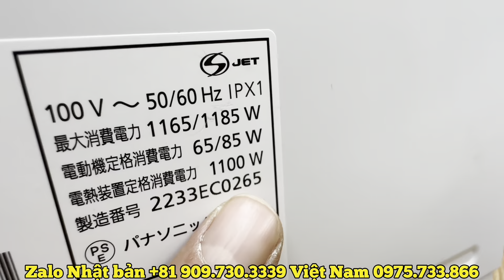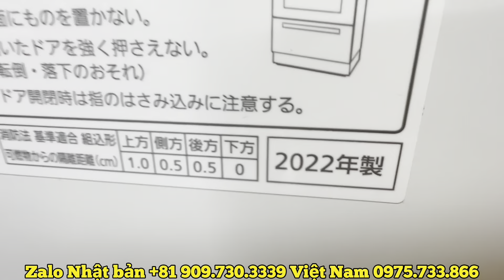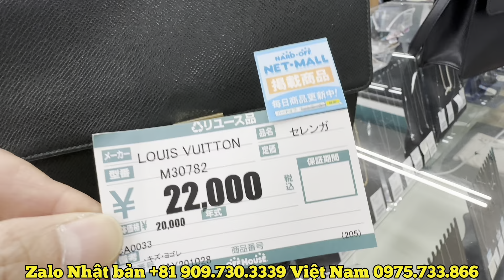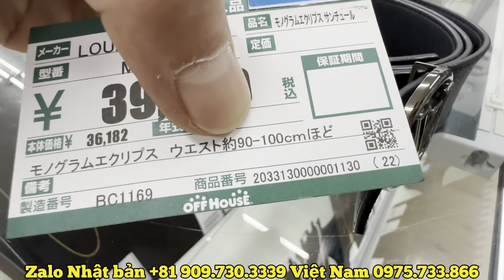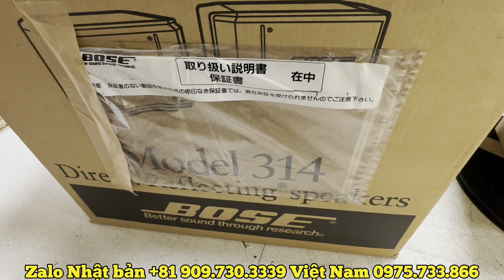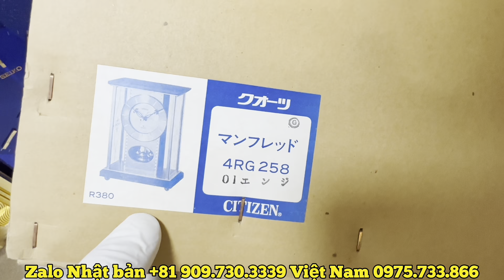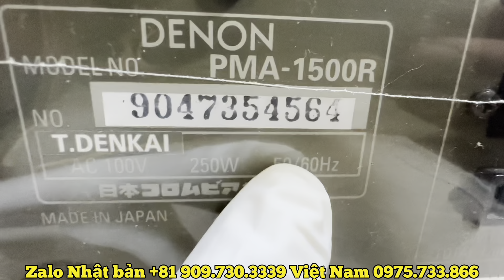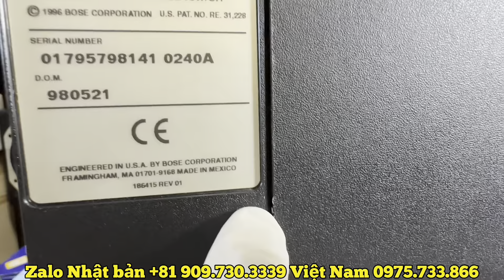ngày 18 tháng 10, 2023 . Túi Louis Vuitton- đồng hồ đẹp- loa karaoke Bose 314- xe đạp độc lạ